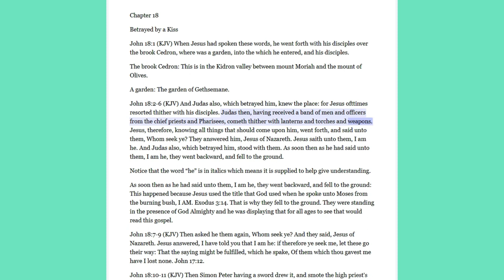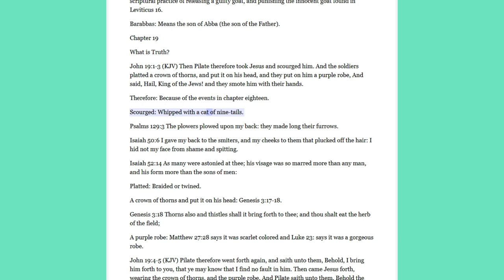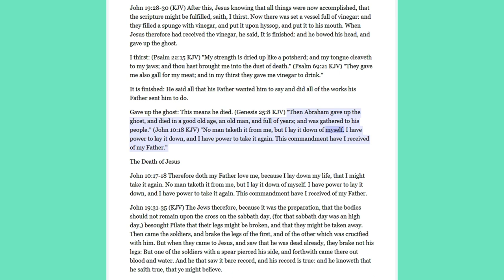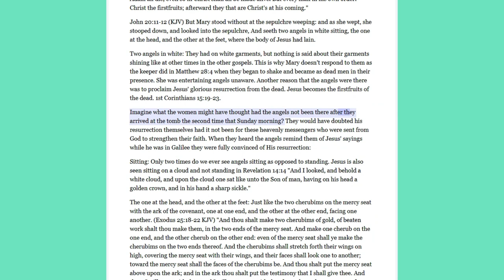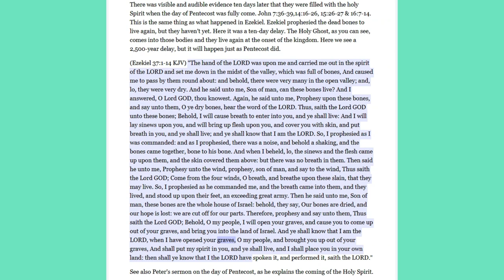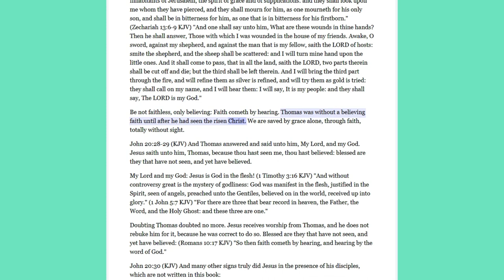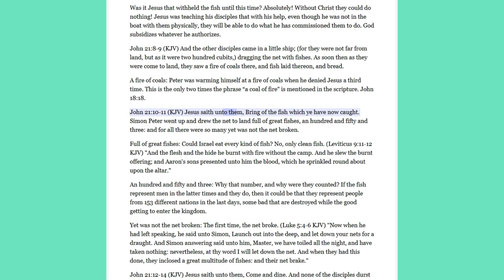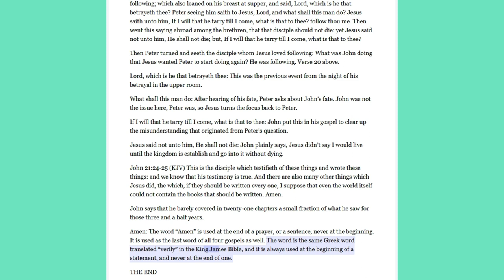No.32-Chapter 18-21 Gospel Of John Rightly Divided